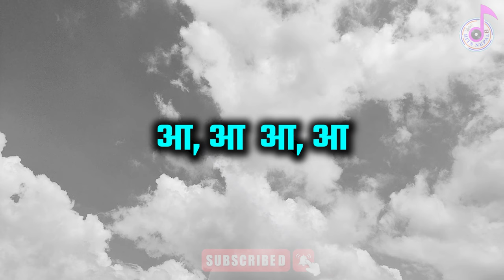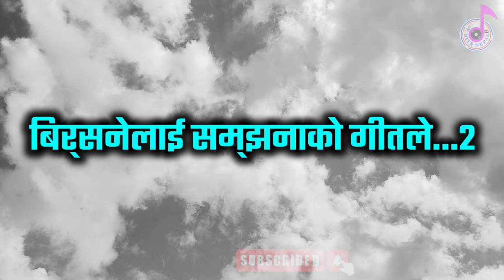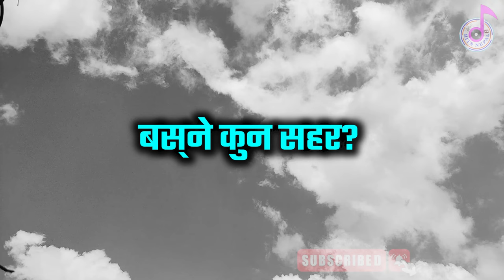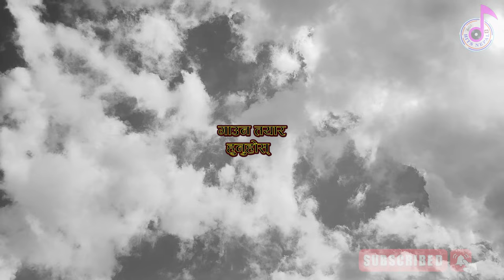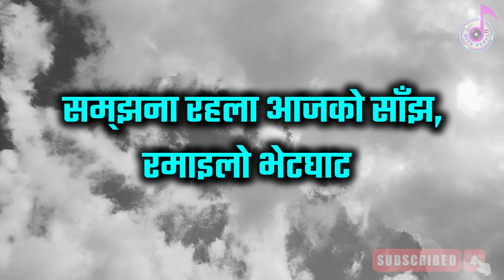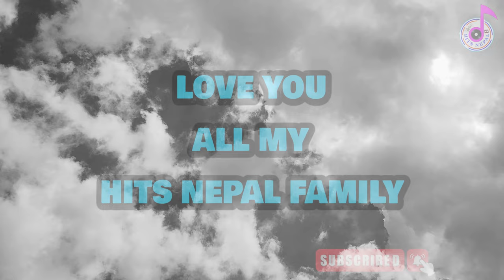Mohani Lagla Hai Karaoke Music Track | Nepali Movie Chino Song | Narayan Gopal, Asha Bhosle | Shiva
Mohani Lagla Hai Karaoke Music Track | Nepali Movie Chino Song | Narayan Gopal, Asha Bhosle | Shiva ▶️ Original Audio Credits

Thankyou. ❤❤🙏🙏